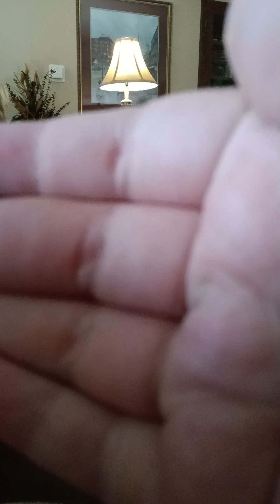the best friend Squad season 3 episode 7 the kid who met his end part 3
this is technically part for because part 3 is technically the dark secrets